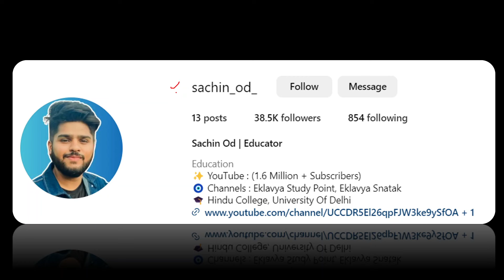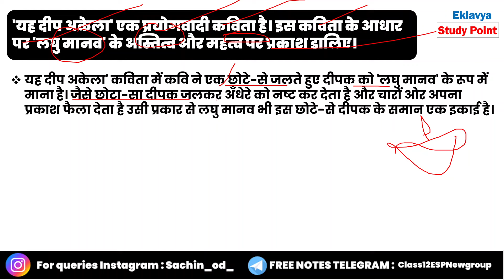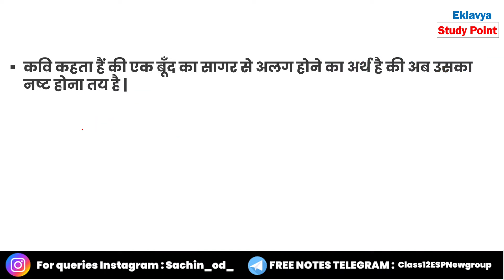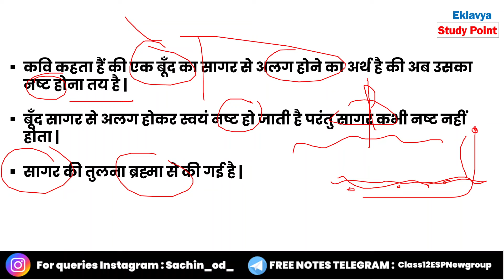यह दीप अकेला | एक बूँद Class 12th Hindi | Most Important Questions Board Exam 2024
आज की इस विडिओ मे हम कक्षा 12 की  Antra  पुस्तक से यह दीप अकेला के महत्वपूर्ण प्रश्नों पर चर्चा करने वाले हैं जो आपके बोर्ड परीक्षा मे आ सकते हैं |